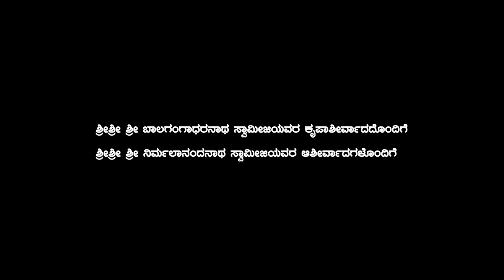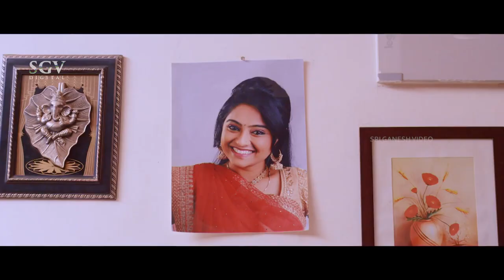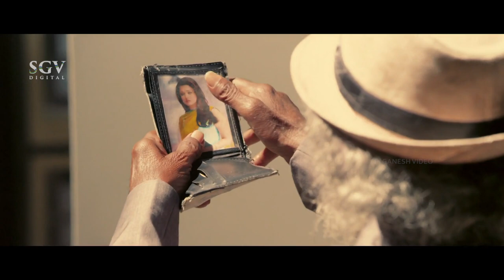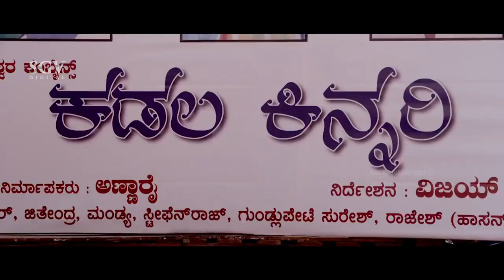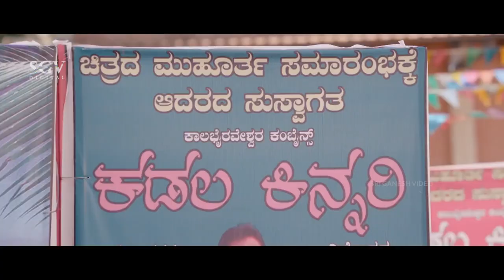Nan Magale Heroine | Kannada Full HD Movie 2017 | Sanchari Vijay | Amrutha Rao | Deepika | B C Patil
Watch Nan Magale Heroine Kannada Full HD Movie. On SGV Digital - Kannada Full Movies YouTube Channel.

Starring: Sanchari Vijay, Amrutha Rao, Deepika, B C Patil, Bullet Prakash, Thabla Nani, Vijay Chendur, Pavan, Mimicry Gopi, Balanath, Gopala Krishna, Ashwath, Gaddappa, Ranganna, Meena, Archana, Shilpa, Rathna, Srinivas BDA, Gajendra, Babu K, Srinivas Murthy, Hemanth, Shivu, Umesh

Director: Bahubali
Banner: Sri Kalabhairaveshwara Combines
Producer: N G Mohan Kumar, Patel R Annadanappa
Story: Remake of Uppu Karuvaadu (Tamil) (2015)
Screenplay: Bahubali
Dialogue: Bahubali, A S Sairam
Lyrics: Yogaraj Bhat, Kaviraj, Bahubali
Year: 2017

1) Bhagavantha Karune Thoro Song || Vijay Prakash, Meghana Joshi|| Yogaraj Bhat

2) Ondonde Ondonde Song || Santhosh Venki, Shruthi S || Kaviraj

3) Kanasu Kaano Song || Jagadish Balraj, Kiran Saravan, Master Shrimaan Roshan || Bahubali

4) Kannige Kaanuva Song || Jagadish Balraj || Bahubali

5) Nan Magale Heroine Song || Kiran || Ashwamithra

Nan Magale Heroine – ನನ್ ಮಗಳೇ ಹಿರೋಯಿನ್2013*SGV